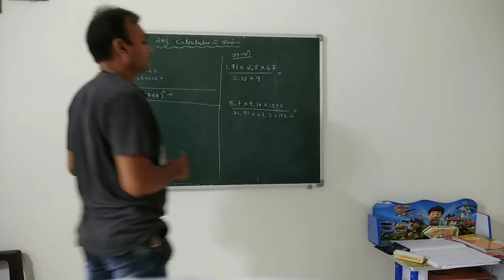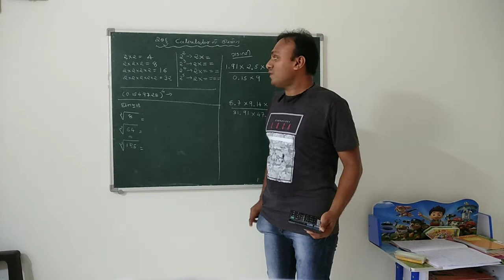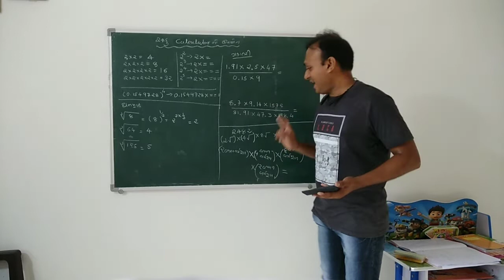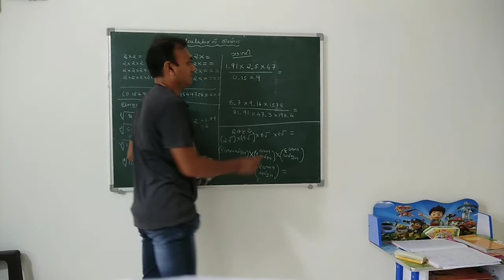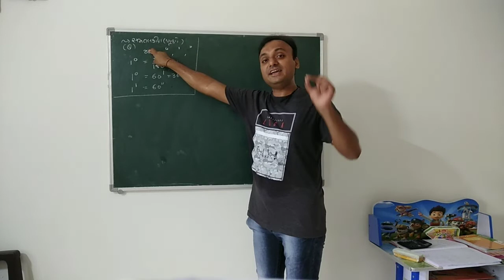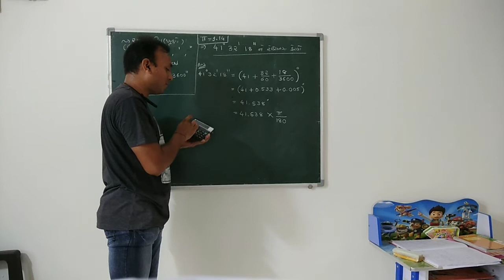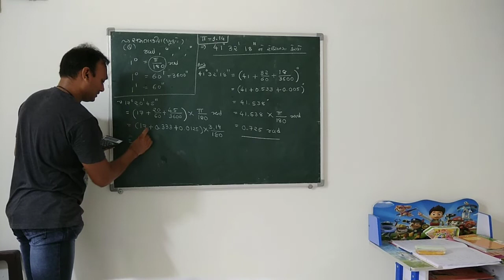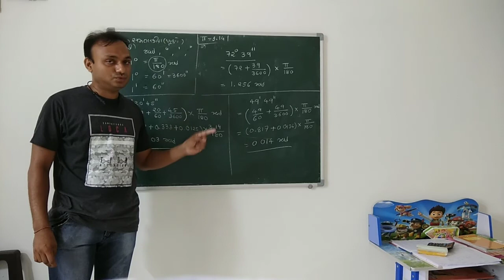Lec 5 Std 11 ch 2 Uses of calculator & Example by Jaimin sir